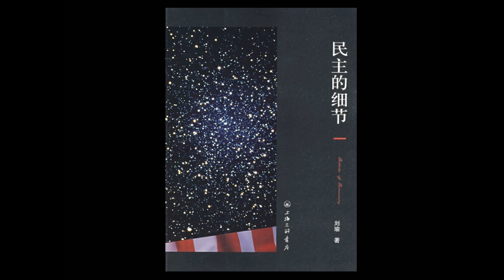《民主的细节》（无背景音版）6-10 | 耳朵上的记号 | 治理腐败的秘诀 | 美国工人有力量 | 不忘记，不原谅 | 被人笑的总统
静雅思听重磅推出2009年度畅销政治读物《民主的细节》音频版，文字背后的细微思考和智慧分析只有在侧耳聆听中再次浮现，如果您爱刘瑜、爱阅读、相信一个人也可以改变世界，《民主的细节》一定是您不能错过的启蒙读物。不知不觉爱上聆听，不知不觉读懂世界。